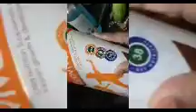DIML// All my tours vlog// పిల్లలకి తీసుకోవాల్సిన జాగ్రత్తలు// మసాలా ఇడ్లీ, పాయసం// చాలా బాగా అనిపిం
babies masala idly#tour vlog#mandur#maheshwar#narmada ghat# my experience#mom and dayghter#caupcino#payasam#my baby moments

Hi friends,

In this video I explained everything about my tour vlogs in mandur and narmada ghat.

Here I explained my personal experience in traveling mandur and narmada ghat.information in this video is general purpose and should not be consider as a professional advice.none of the recommendations of this channel sponserd by any company or product.

Musician: ASHUTOSH

Musician: ASHUTOSH

Please